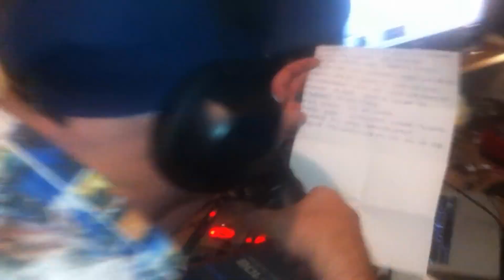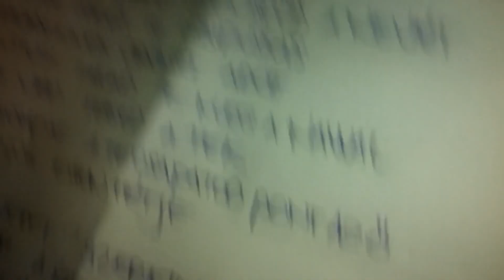Bobafett - Közmondás (2014)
Zene - Bobakrome
Videó - Lavor (F.sz.t.z.)

Rest in Power Longi Brada